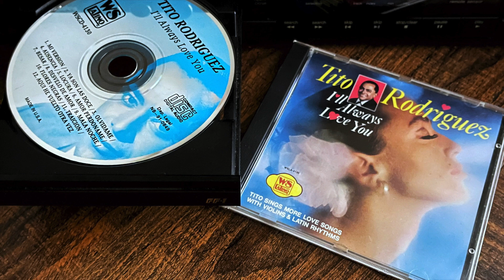08. Desvelo de amor - TITO RODRIGUEZ (I'll Always Love You - 1967)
TITO RODRIGUEZ
I'll Always Love You
WS Latino
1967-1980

SALSA STORE